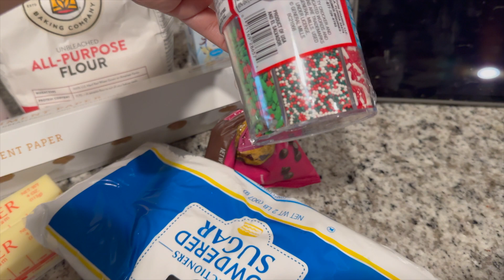Grace-Filled Living: A Day in the Life of a Christian Mom Navigating Family, Friends, and Faith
Join me on a heartfelt journey through a day in my life—a Christian single mom navigating the beautiful tapestry of health, wellness, motherhood, and faith. In this vlog, I share moments of pure joy in invigorating fitness classes, offer updates on my journey through fibroid surgery, and cherish connections made with wonderful women in my church community. Experience the warmth of the holiday season as I get ready for an ugly sweaters spread love while baking cookies with my incredible children.
 Lastly, come along with me as I embrace the spiritual grounding of attending church on Sunday. It's a day woven with love, faith, and the ever-present grace that guides my path.